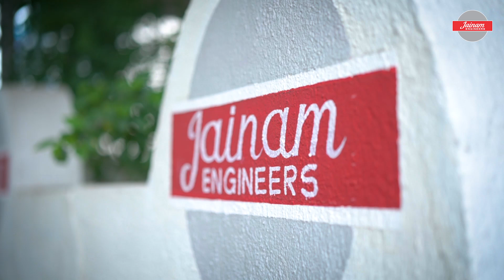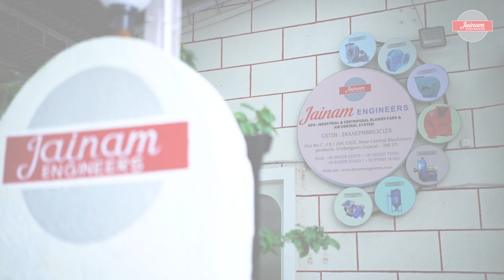Company Profile Film | Jainam Engineers | NJL Studio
We are specialized in industrial videography and photography. We are a video/photo production Studio helping brands and organizations grow worldwide. Through new ways to reach your audience and by being an integral part of your project from concept to consumer, we contribute to creating a better future.